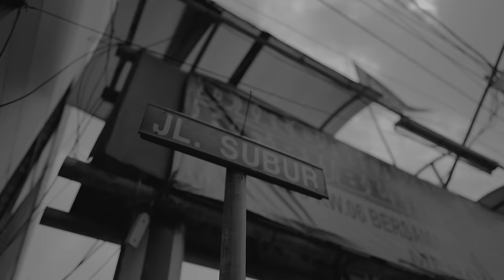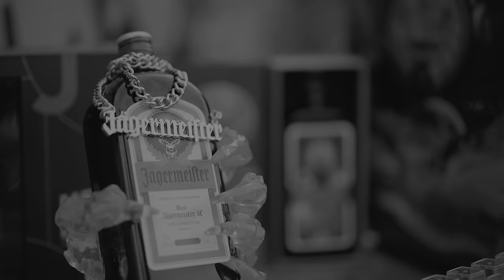Tuantigabelas, SicknessMP ft Mary Su - Westside (Official Music Video)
Westside performed by Tuantigabelas, SicknessMP, Mary Su
Written: Tuantigabelas, Mary Su
Produced: SicknessMP

Director : Tito Harijanto
Producer: Didi Trihadi
Director Of Photography: Wiraprihatno
Editor : Tito Harijanto
Art & Property : Vava, Marco
Team : Westwew
Executive Produced by Westwew Production
Special thanks to Jägermeister Indonesia
thanks to Cruiser Bike Indonesia